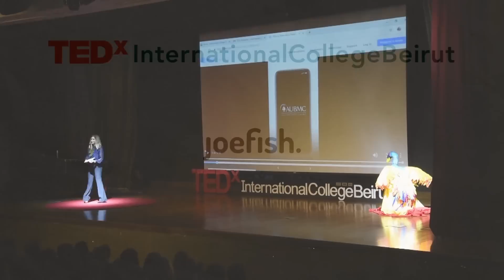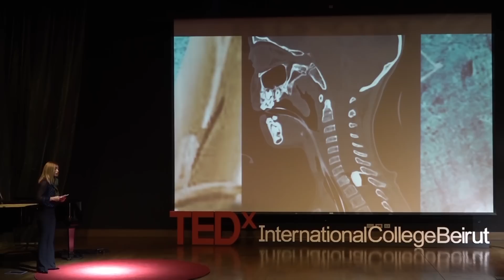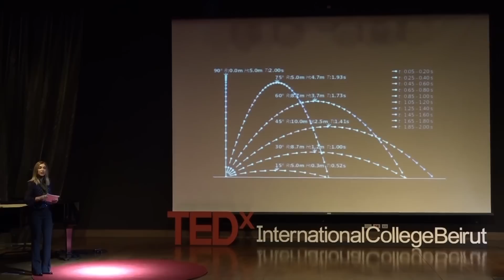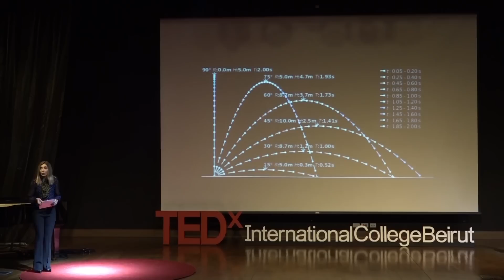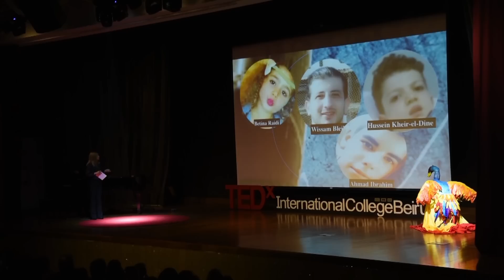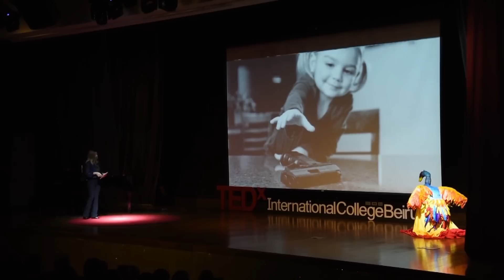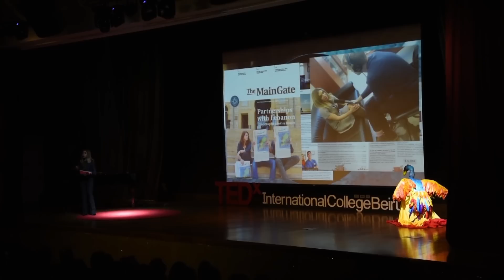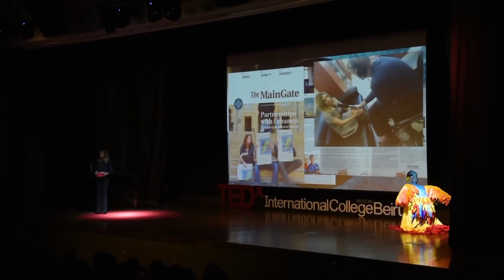Stray Bullet Project | Rana Sharara- Chami | TEDxInternationalCollegeBeirut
Dr. Rana is the creator of the “Stray Bullet Project” raising awareness on the impact of stray bullets on the society and advocating for change. Dr. Sharara-Chami graduated with distinction from the American University of Beirut medical school in 2001 and joined the Alpha Omega Alpha society. She completed residency in Pediatrics at North Carolina Children’s Hospital in Chapel Hill followed by a fellowship in Pediatric Critical Care at Boston Children’s Hospital, Harvard Medical School. She stayed on faculty at Boston Children’s for 3 years before joining back her Alma Mater in 2010. She is now an Associate Professor of Pediatrics and Pediatric Critical Care Medicine. Dr. Sharara-Chami is an avid teacher and has received several teaching awards throughout her career. She received certifications in leadership and medical education from Harvard Medical School. She is the director of the Simulation Program at AUBMC and director of the Pediatric Residency Program. For the last 8 years, she has been working on several research projects in Pediatrics, Pediatric Critical Care and Medical Education especially simulation. She was invited speaker to many national and international conferences. Dr. Sharara-Chami is heavily involved in raising awareness and advocating for children in the community through workshops, talks and social media platforms. She is the co-founder and vice president of ParentWise- an NGO for healthy parenting. She is the creator of the “Stray Bullet Project” raising awareness on the impact of stray bullets on the society and advocating for change. This talk was given at a TEDx event using the TED conference format but independently organized by a local community.